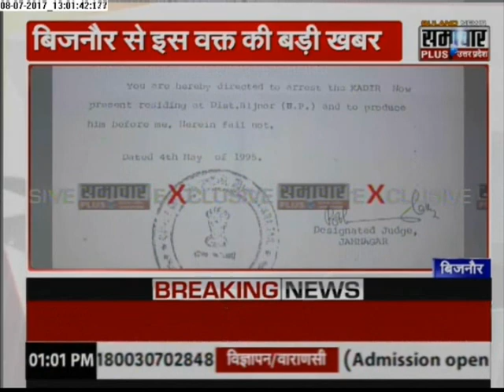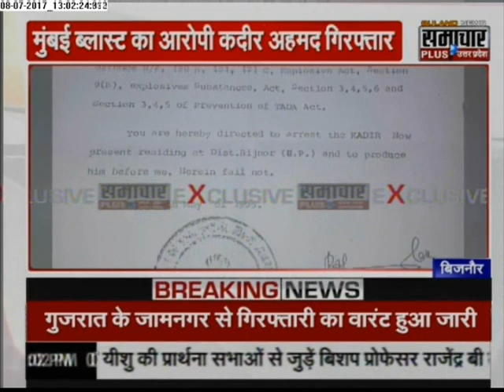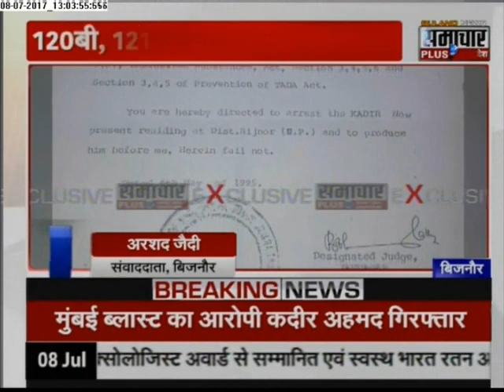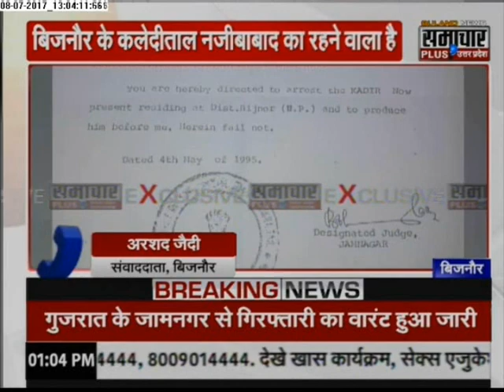1993 Mumbai blasts: Gujarat, UP ATS arrest Qadir Ahmad in Bijnor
A joint team of Uttar Pradesh Anti-Terrorist Squad(ATS) and Gujarat Police arrested Qadeer Ahmad, who was booked under the now-defunct TADA in connection with the Mumbai serial bomb blasts (1993), from Kalhedi village of Nazibabad area in Bijnor district on Saturday morning.